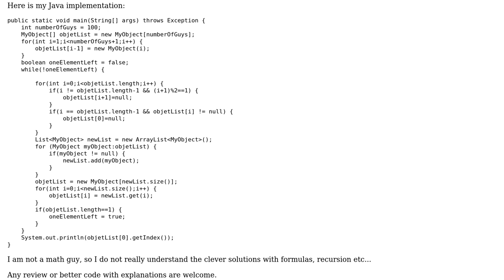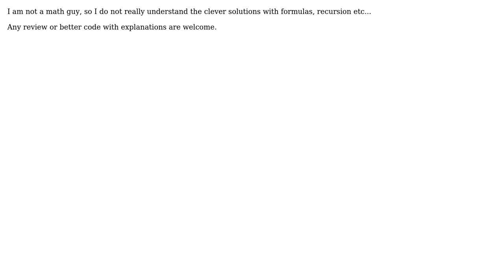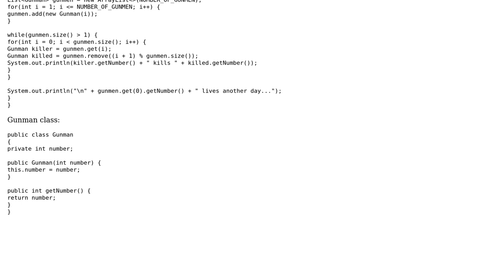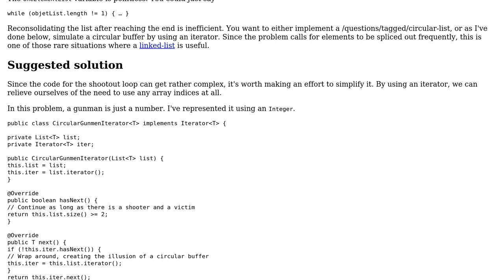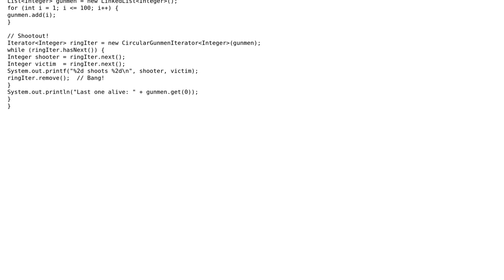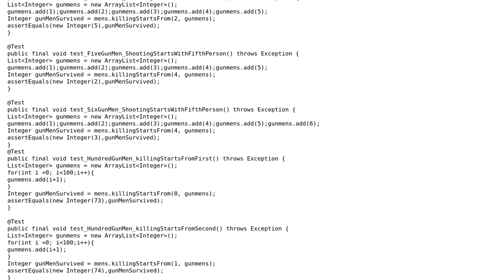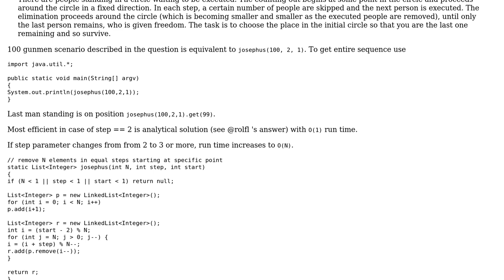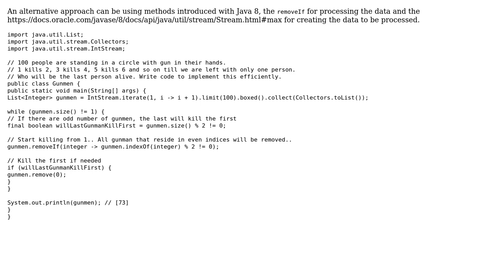Code Review: 100 gunmen in circle kill next person (7 Solutions!!)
Code Review: 100 gunmen in circle kill next person

With thanks & praise to God, and with thanks to the many people who have made this project possible! | Content (except music & images) licensed under CC BY-SA | Music | Images & others | With thanks to user Shirishkumar Bari user rolfl user Night0 user Koray Tugay user Jamal user Heslacher user cbojar user Andrej user 200_success and the Stack Exchange Network Trademarks are property of their respective owners. You are responsible for your own actions.